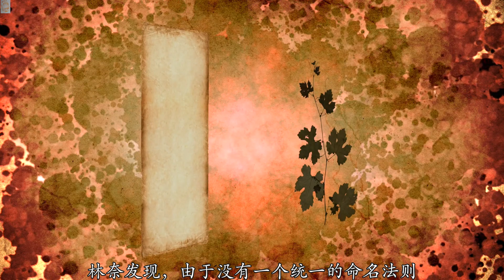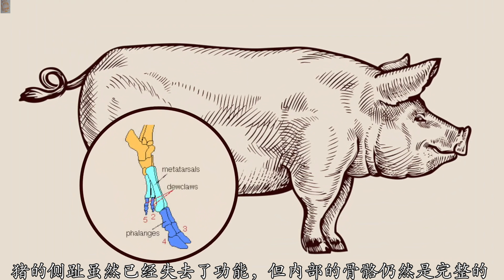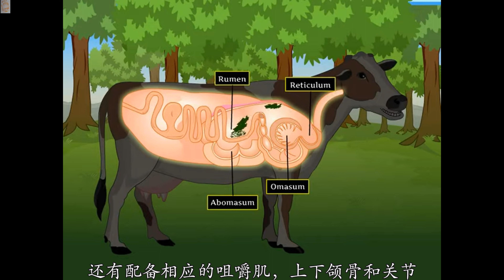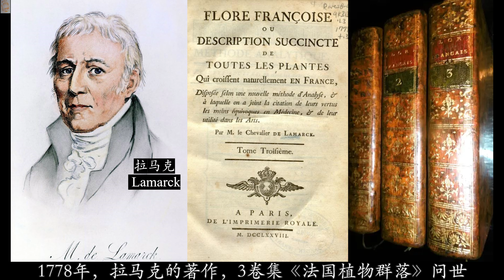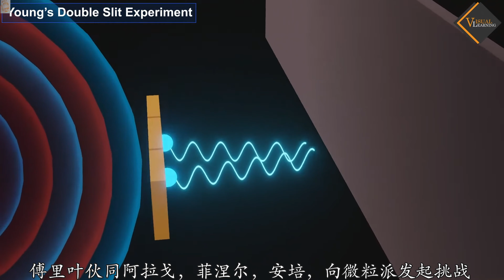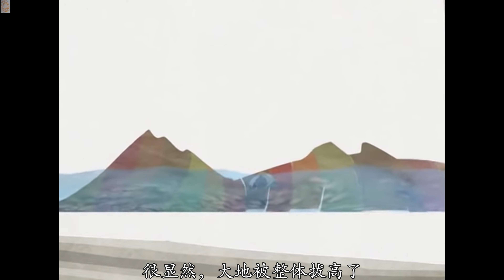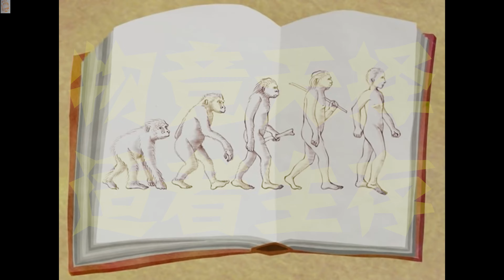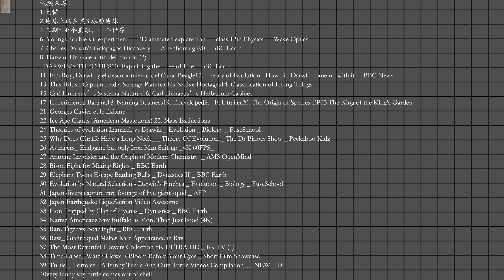达尔文的战争：进化论的早期进化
该频道将会以不同视角讲解古生物进化内容 观看合集将会系统了解万物演化历程